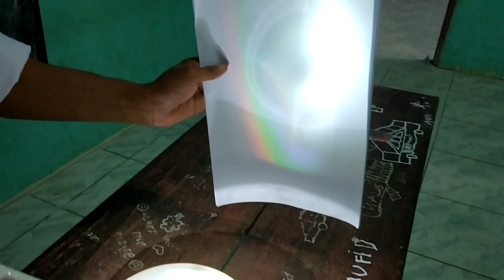Dispersi cahaya|Tadris IPA|IAIN Jember 2020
Ali Dafir
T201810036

Ralat